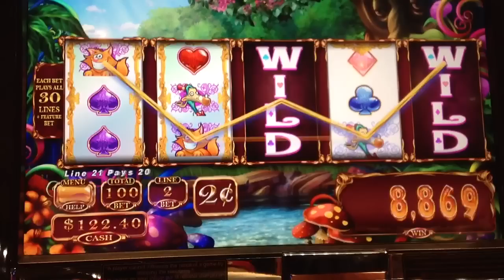Alice and the Enchanted mirror - SUPER BIG WIN!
Couldn't believe I got two full mirrors, then they all turned wild!